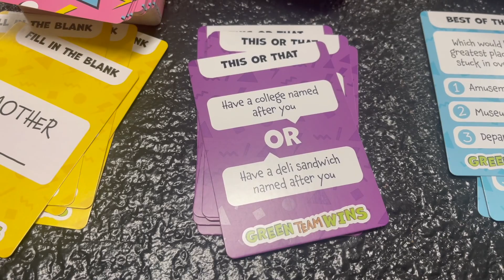REUNITED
Vlog #77 Reunited and it feels so good! Glad to have our cutie back home!

Beth - bethanylinay
Caleb - calebm_4

calebandbeth